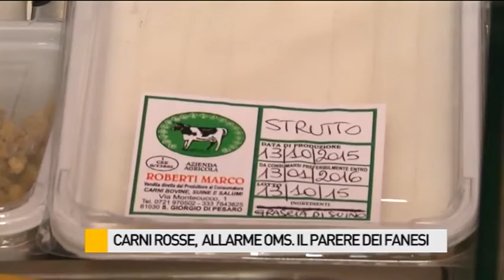Carni rosse, allarme OMS, il parere dei fanesi